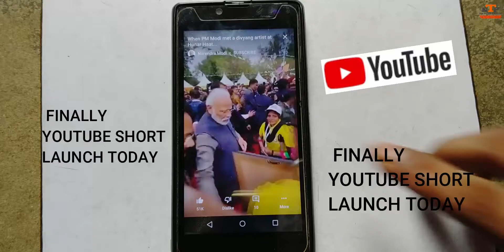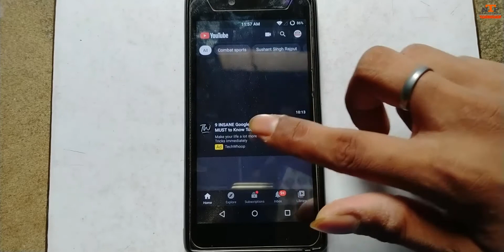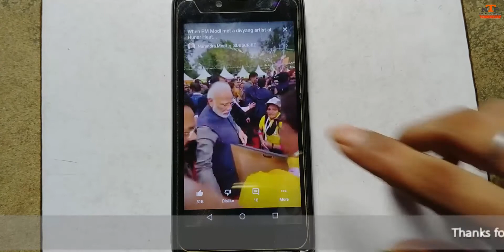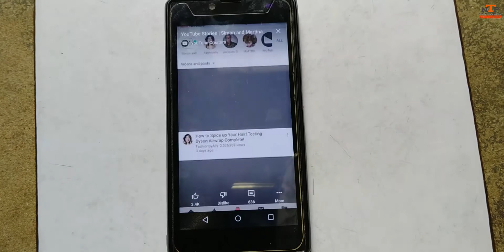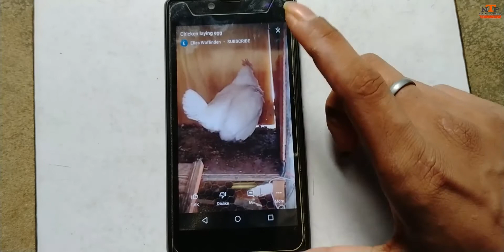YouTube Shorts Launched for you.....🔥🔥🔥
my gear for make my videos;